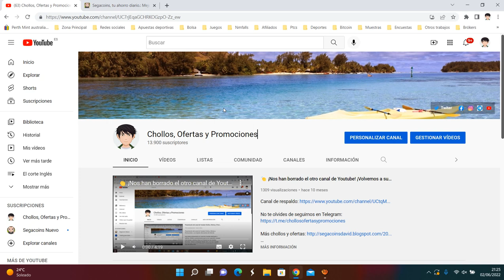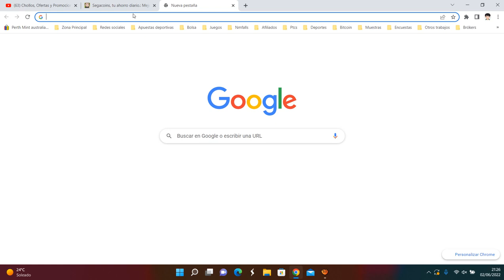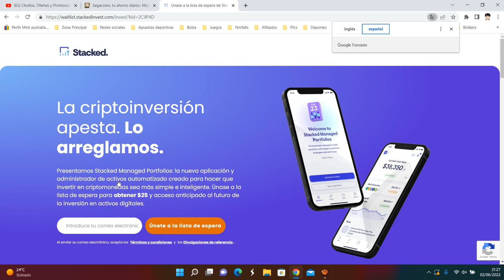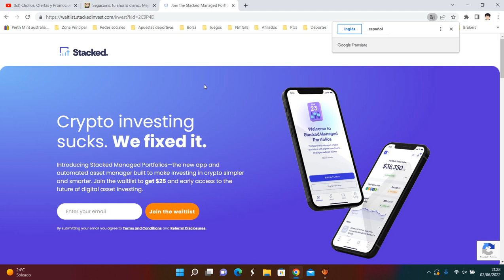💰 Stacked +25$ GRATIS +10$ amigo ¿Qué es y como funciona? Tutorial 2022 | Invitación + Opinión 💰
La criptoinversión apesta. Lo arreglamos.
Presentamos Stacked Managed Portfolios: la nueva aplicación y administrador de activos automatizado creado para hacer que invertir en criptomonedas sea más simple e inteligente. Únase a la lista de espera para obtener $25 y acceso anticipado al futuro de la inversión en activos digitales.